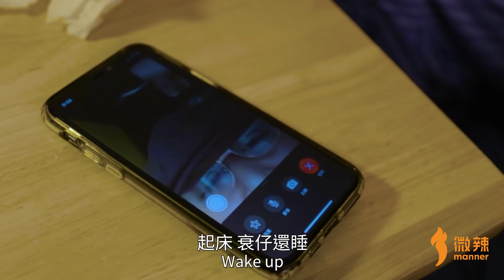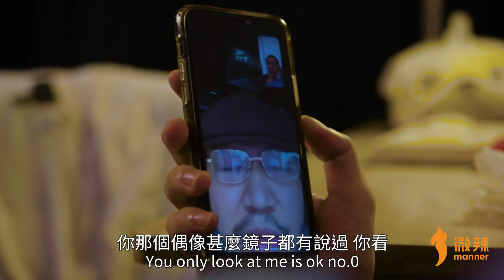甚麼叫做品味好？│微辣 Manner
我們今次實體棟篤笑show主題係《初夜》!由來自微辣笑林寺自以為十分幽默的四位選手：「on9之王」豪Dee，「翻版黃子華」阿泰同「鬍鬚變態佬」少年江流，以及「豪Dee女朋友」Yelo，通過分享自己的「第一次」，讓觀眾回顧自己的第一次。由於自知流量不足，唯有隆重邀請七仙羽做特別嘉賓，大家唔好錯過呀！

想知更多最新消息？記得留意《初夜》專頁啦！

導演/攝影/剪輯： 月月鳥
編劇：月月鳥、盜才生、阿泰
製片/收音：KK
美術：Monyca
導助：John